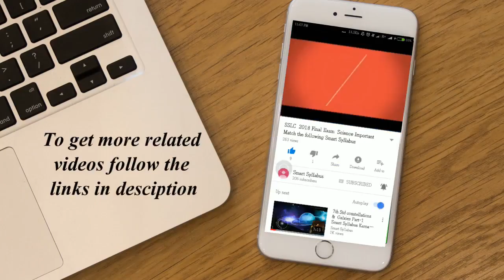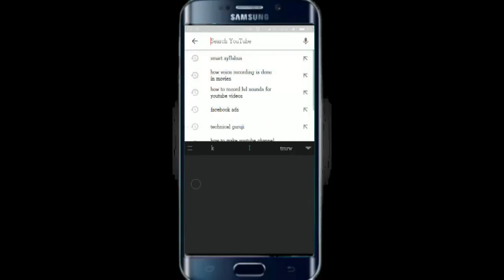Antartica's Creepy Sound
WELCOME TO SMART SYLLABUS.

*6th Science ಆಹಾರ ಇದು ಎಲ್ಲಿಂದ ದೊರೆಯುತ್ತದೆ Part 2  Chapter 1 Food Where does it come from Part 2

*6th Science ಆಹಾರ ಇದು ಎಲ್ಲಿಂದ ದೊರೆಯುತ್ತದೆ Part-1 Chapter 1 Food Where does it come from Part-1

Resource: Sciencealert.Com